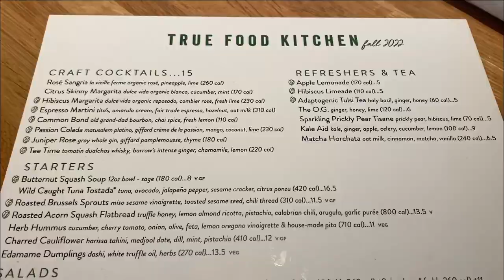My Birthday Vlog 2022 | Loc Update | Christmas Lights at 123 Farm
Hi! It’s Shae.  In this video, I celebrate my birthday and visit 123 Farm to see Christmas Lights.

**I have been loc’d for 4 years now and this is my 3rd loc journey. I have thick, semi-free form locs this time around. In my first two loc journeys, my locs were thinner.  I had over 100. Now, I have 46 locs.